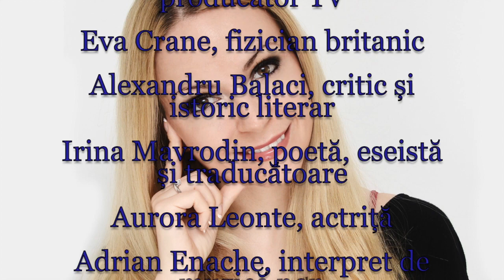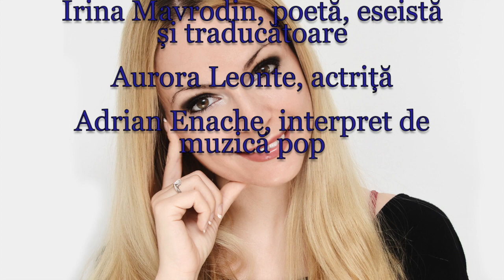Horoscop de azi 12 Iunie Lunaala Moirae